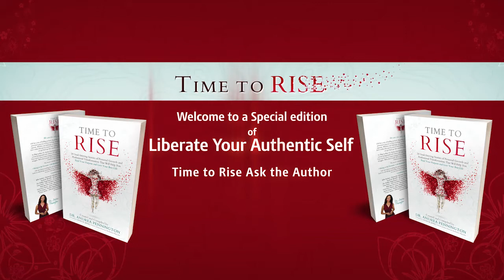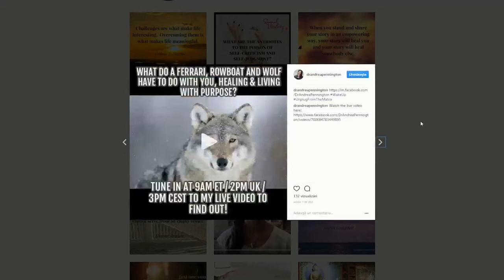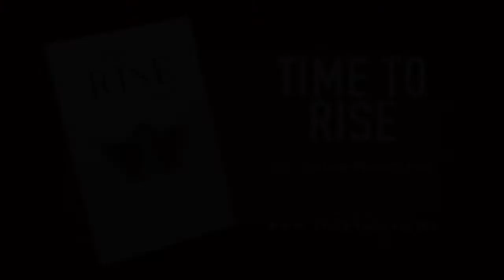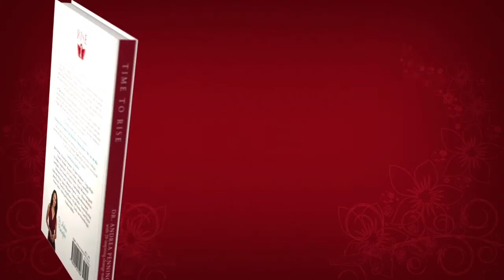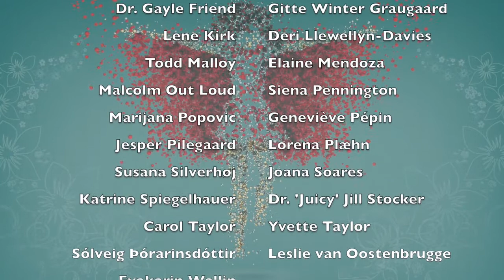Reclaim Your Juiciness w Dr Jill Stocker & Dr Andrea Pennington to Become Who You REALLY Are!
As part of the Ask the Author series for the book, Time to Rise, we explore how our health can impact our view of our power, confidence and sense or purpose. Would you be able to say life is ALL right after a breast cancer diagnosis? And what if you got a total wake up call by having your hormones balanced? These life changes and more are discussed in this special episode.

Show Notes:
Dr. Andrea, the Creator and Publisher of Time to Rise, brings us an intimate conversation with contributing author Dr. Jill Stocker.

And Dr. ‘Juicy’ Jill is taking her hormonal awakening to a deeper level as she empowers men and women to consider how their life choices affect their wellbeing, relationships and purpose in life.

Dr. Andrea says, “I am truly proud to know these authors as they have inspired me, too. Their willingness to be vulnerable and share their truth has given me an even greater motivation to spread their messages of healing, hope and happiness around the world. Because our world needs these true stories to remind us of our collective and individual strength.”

Get a copy of the book plus free gifts with purchase by visiting and be in spired for your life journey!

Dr. Juicy Jill Stocker
Hi there! I’m Dr Jill. I’m not your traditional doctor. I specialize in Age Management Medicine and Hormonal Optimization. I’ve made it my life’s work to help women (and men!) RECLAIM their sense of self, JUICINESS, EDGE, and VITALITY! As early as your late twenties, hormones that are VITAL to truly LIVING your life, start to decline and need to be corrected to get you back to the best YOU I know you can be. I’m here to help!

My goal is to help you achieve the best version of yourself physically, mentally, emotionally, spiritually, and sexually!
I create a safe space to talk about things that are often deemed embarrassing or shameful, but are so crucial to our overall sense of self and being. I want to help you to truly take charge of your vitality and sexuality, to show you how to achieve the beautiful masterpiece of YOU!

"Liberate Your Authentic Self w/ Dr. Andrea Pennington - Host of the RealSelfLove Movement

☮️ The Attunement Meditation Process is helpful for boosting healing & speeding up recovery from pain, trauma & drama!

💜 And you can practice the 21-day Compassion Meditation with us for free by visiting

💜 I Love You, Me! My Journey to Overcoming Depression & Finding Real Self Love

The video version of the show can be seen on Dr. Andrea’s public profile page on Facebook and on YouTube

More about Andrea and her PASSION for empowering change-makers, coaches, mentors, healers and Lightworkers to bring their brilliance to the world:

★Learn the ABCs of personal branding and authentic communication for speakers, authors and leaders to leverage the media and be seen as an expert in your niche with Dr. Andrea Pennington.

Andrea is a Managing Director of Make Your Mark Global Partners and the creator of Brand Who You Really Are Media Success System and the MVP Publishing Process.